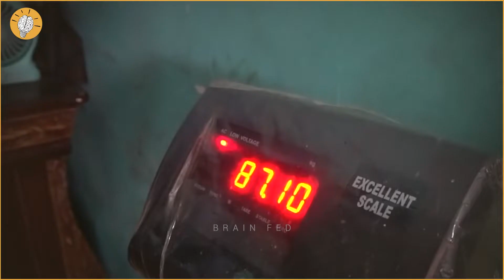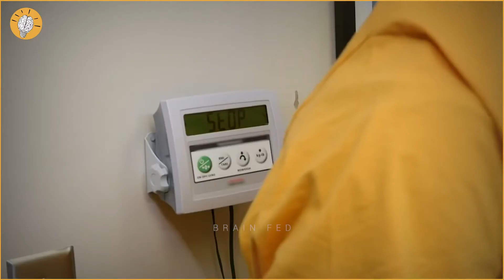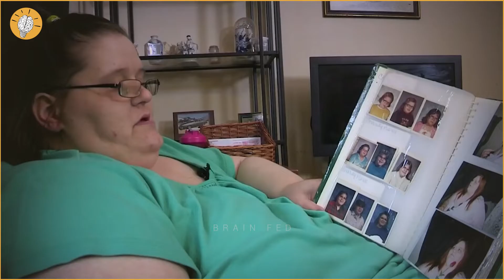15 Heaviest Individuals on the Planet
Few individuals want their excessive obesity to be publicized, but every now and again a fresh story emerges when someone seeks to care for what is a very serious medical issue. Today we look at people who have surmounted incredible odds regarding their weight. Some are better than others!  If you want to witness people who had to use every rule in the book to lose weight, you will want to see this as we count down the 15 heaviest individuals on the planet.

Arya Permana

A boy who was formerly known as the world's fattest child has lost an incredible 238 pounds in just four years. Ade Rai, an Indonesian bodybuilder, and the personal trainer of Arya Permana released the photos of the now-14-year-old on the internet. Ade also shared a video of Arya when he first met him in 2016, when he was only 10 years old and weighed 420 pounds. Ade helped him by informing his parents about the significance of eating healthy and motivating them to support Arya. Arya has become a symbol of optimism for the future. People think that if   Arya can lose weight, they can too.

Ayra's weight loss has been aided by exercise, but he has also undergone bariatric surgery to shrink the size of his stomach and restrict his hunger. The surgery combined with exercise and a healthy diet resulted in a significant weight decrease,  going from nearly 330 pounds to 191 pounds. Surgeons following Ayra's case believe he'll need surgery to remove excess skin from his arms, chest, and stomach, which will help him lose even more weight. According to his parents, Ayra was born at a typical weight of 8 pounds and maintained it for most of his childhood. However, when he turned eight in 2014, the issue began to spiral out of control, and his appetite abruptly surged. He gained an amazing 112 pounds in just two years, making him 'the world's fattest youngster' at 420 pounds. Indonesian officials stepped in to assist him after his case gained international notice.

Drew Stewart

Many of us have become addicted to reality television shows promoting drastic weight loss.  Drew Stewart experienced it firsthand. Stewart and his two cousins, Naomi and Chitika, used to be over 2,000 pounds collectively. Then they were featured on TLC's “Family By The Ton”,  which followed their journeys through weight loss surgery. Stewart weighed 673 pounds when he started, and he's shed 175 pounds so far. Stewart wasn’t aware he had a weight problem until a long-time buddy pointed it out to him, despite the fact he weighed over 600 pounds. Stewart hadn't seen his friend in ten years, and when he did, his friend questioned Stewart if he had given up on life. Stewart was taken aback by this. When he looked in the mirror, he realized his out-of-control portions, sugary drinks, and the fact he had scarcely left the house had all mounted up without his knowledge. He'd virtually given up on himself. Stewart's first visit to the doctor didn't go as planned: he was diagnosed with sleep apnea, hypertension, and diabetes, with the latter two conditions requiring medication. His doctor also informed him that he would have to wait six months for surgery and that he would have to shed at least 50 pounds during that period. Stewart's six-month surgery preparation included a full nutrition overhaul and the addition of exercise to his regular routine.

He spoke with a nutritionist, who helped him understand how to regulate his quantities and what meals he should eat. He worked his way up to being able to walk a mile and a half in six months. Stewart lost 50 pounds in six months and was shortly on his way to have gastric bypass surgery. Stewart's biggest wake-up call came three months after his surgery when he went in for a check-up with his doctor. He performed blood testing and removed him from his diabetes and hypertension meds. He was ecstatic because the procedure had accomplished something. Stewart has learned the value of hard effort and dedication because of his experience. He discovered that whatever you put into something is what you will receive out of it. If you do something half-assed, you'll get half-assed results, and if you go hard, you'll see the results.